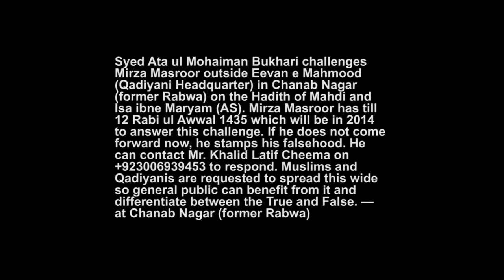Open challenge to Mirza Masroor by Syed Ata ul Mohaiman Bukhari English subtitles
Syed Ata ul Mohaiman Bukhari challenges Mirza Masroor outside Eevan e Mahmood in Chanab Nagar on the Hadith of Mahdi and Isa ibne Maryam (AS).